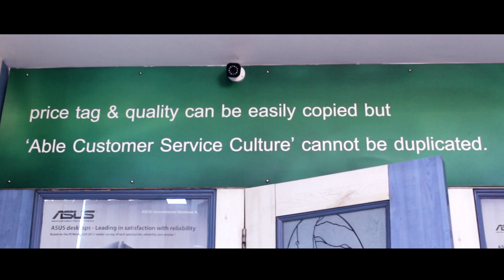Shivali Parab Ad Film 2018 ( Hasya Jatra Fame ) | Right Click Ad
This is the Right Click Ad Film Ft. Shivali Parab

Title: Right Click Ad
Client: V.V.Infotech
Writer & Director: Sham Raut
D.O.P.: Pranay Mane
Asst. Director & Camera: Vishal Sawant
Artists : Shivali Parab & Gaurav Parihar
Editor, CC, Final Mixing: Sham Raut

Right Click
Price tag and quality can be easily copied but able customer service culture cannot be duplicated.
Shop Address: Near Tirupati Nagar, Virar West.

Shivali Parab New Love Song.

Creative Indians Advertise
viral Indian Ad
Indian Products Ad